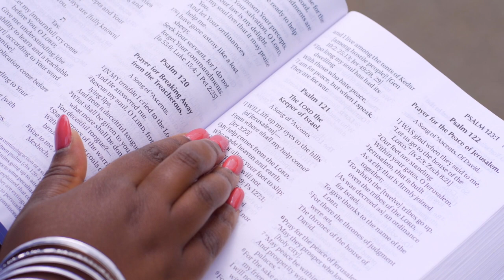Loveness (Mudariki) Mukutirwa - Ndotarira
Psalm 121:1
I Lift Up My Eyes to the Hills

I lift up my eyes to the hills. From where does my help come? My help comes from the LORD, the Maker of heaven and earth.

Loveness Mukutirwa brings you a new offering, taken off her 2020 new singles.

Written by Loveness Mukutirwa
Produced & Directed by Joseph Madziyire under Joseph Legacy Inc.
Copyright Loveness Musiq 2020